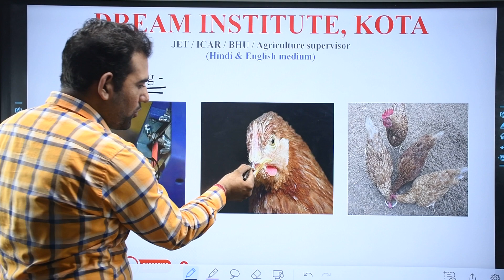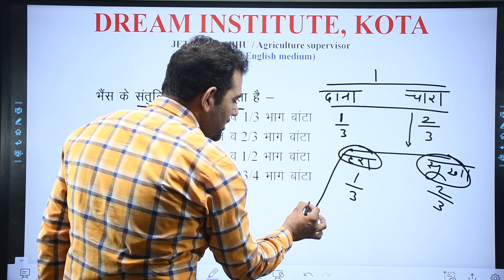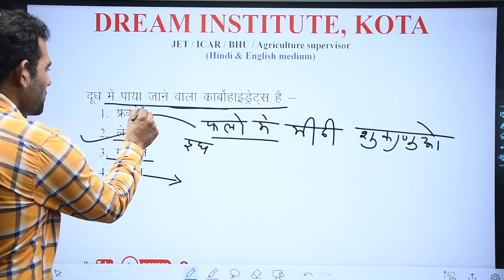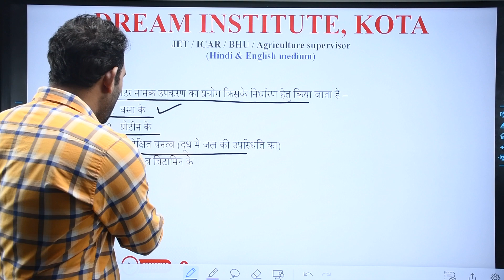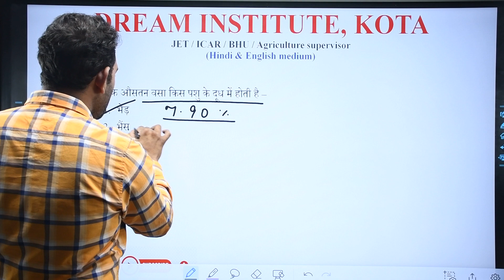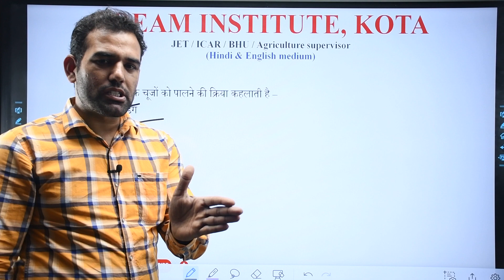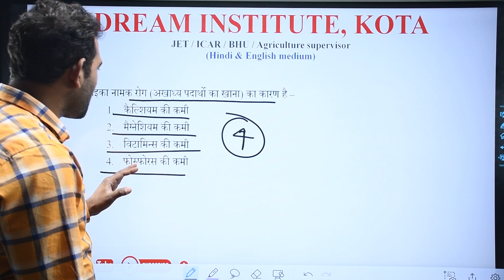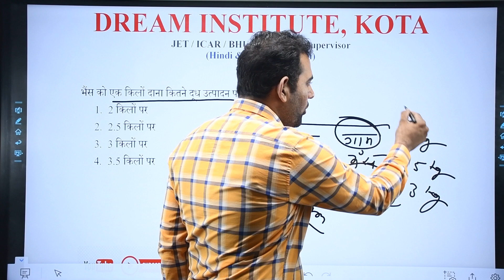पशुपालन महत्वपूर्ण प्रश्न क्लास 01